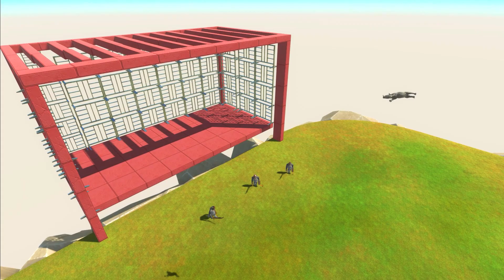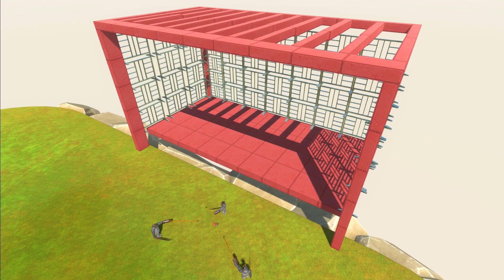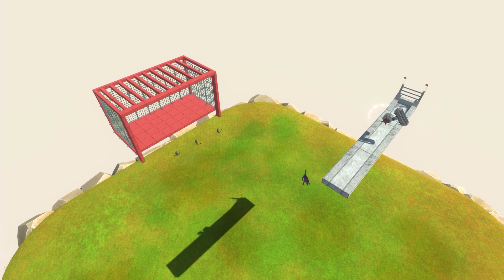FOOTBALL - ARBS | Animal Revolt Battle Simulator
30 Second Power Loop by Horst Hoffmann